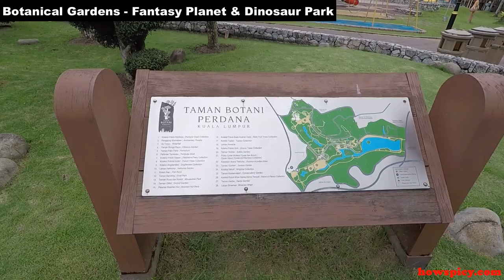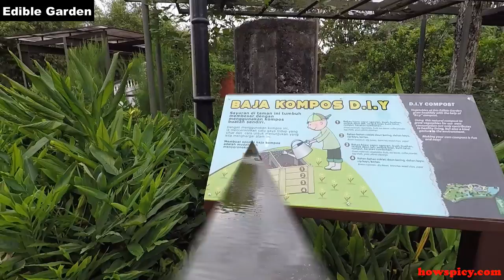Kuala Lumpur Botanical Gardens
We spent a few hours wandering around the beautiful Botanical Gardens in Kuala Lumpur.